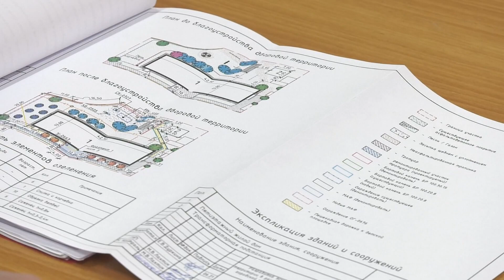Коммунальные службы города об итогах недели и планах на новый сезон - Абакан 24